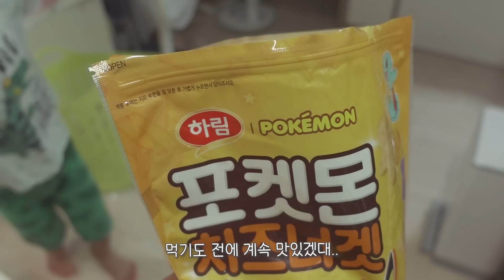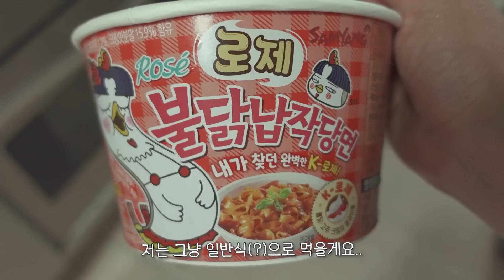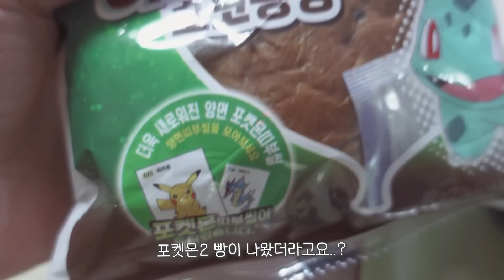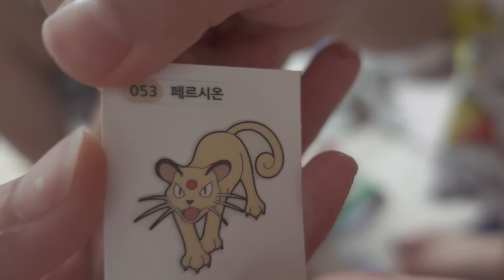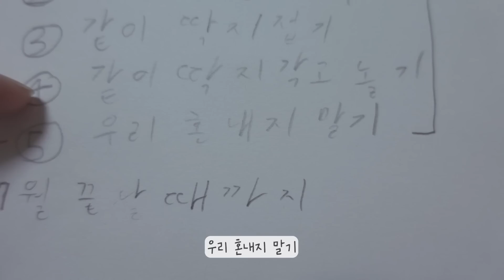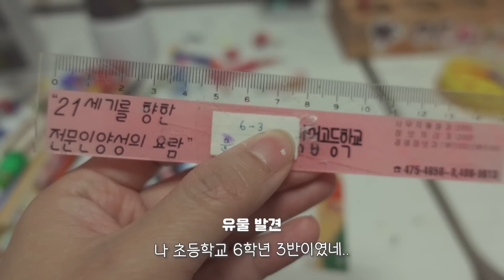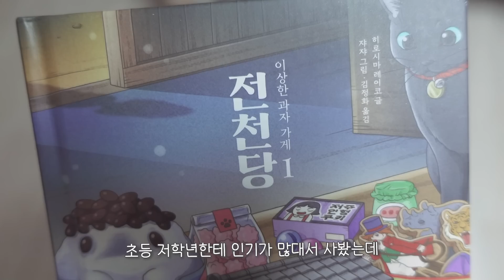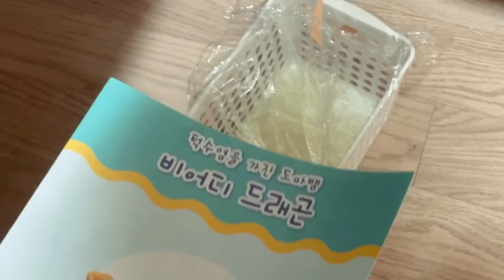[ENG VLOG] 첫 불닭납작당면, 마라탕, 영화볼땐 오징어 버터구이, 포켓몬 도넛, 사슴벌레와 첫만남, 초등책상 투어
여러분 추석 잘 보내셨나요?
저는..
아니오
ㅋㅋㅋㅋㅋㅋㅋㅋㅋㅋ